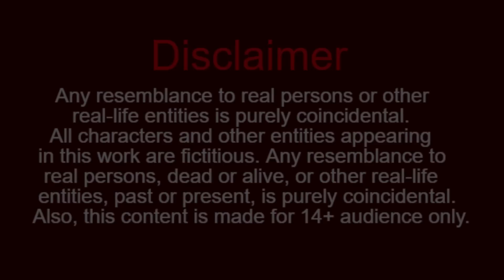दुखी कबूतरी chidiya aur kauwa kartun | tuni chidiya cartoon | hindi kahaniyan | jungle mein barish